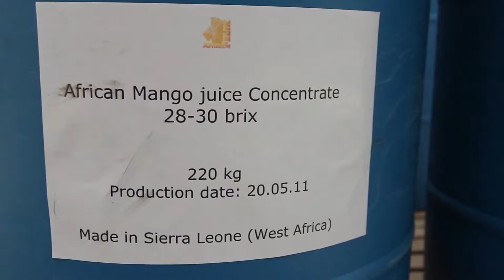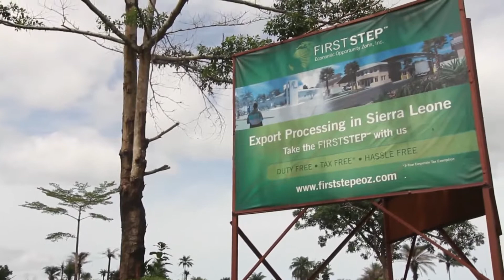INVEST IN SALONE VIDEO: SIERRA LEONE - AFRICA'S NEW INVESTMENT HUB